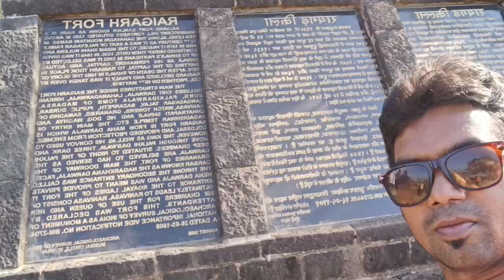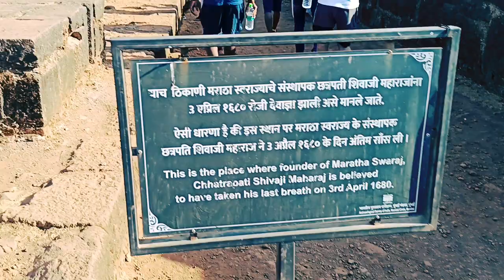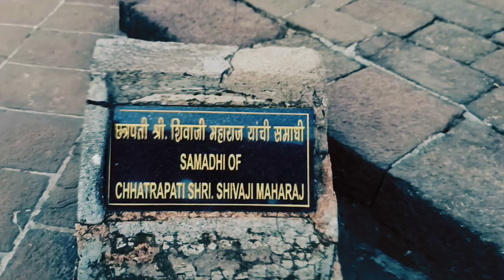Raigad fort vlog | रायगढ़ किला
raigad fort
raigad
raigad fort trek
maharashtra
shivaji maharaj
raigad killa
shorts
रायगड किल्ला
raigad fort history
raigad fort ropeway
kille raigad
chhatrapati shivaji maharaj
raigad fort history in marathi
raigad fort information in marathi
raigad shorts
maharaj
raygad
raygad fort
रायगड
sambhaji maharaj
fort
travel
शिवाजी महाराज समाधिव
belagavi
youtuber
nitin patil
vlog
marathi vlog
marathi vlogger
nitin patil vlogs
किल्ले रायगड
समाधीस्थळ
राजधानी रायगड
shvajj maharaj
raygad killa
fort making
how to reach raigad fort
how to make raigad fort
drawing of raigad
kille raigad drawing
fort sketch
chatrapati shivaji maharaj fort
raigad fort art
raigad fort painting
raigad fort drawing
raigad fort sketch
raigad dron
rainy reason raigad
shruhari sonkamble
vajra the power
maratha
historical places of maharashtra
3d model
महाराष्ट्र
forts in raigad
raigad fort information in english
रायगड किल्ल्याचा इतिहास
4k video
raigad shoot with drone
raigad maharashtra
forts of maharashtra
kille raygad
forts
श्रीमान श्री रायगड
raigad video
raigad short video whatsapp status
raigad ropeway
raigad reel
raigad short video
raigad fort short video
har har mahadev
maha dev
sahyadri
trekking
jagdishwar temple
jagdishwar mandir raigad
jagdishwar mandir
maha dev nandi
yogiraj
maharajadhiraj
kshatriykulavantus
proudpratappurandar
gajashwapati
gadpati
chhatrapati
shivajimaharaj
नाणे दरवाजा रायगड
नाणे दरवाजा किल्ले रायगड
नाणे दरवाजा
shivaji maharaj kille raigad
rajgad
raigad history
raigad fort nane darvaja
nane darvaja raigad fort
nane darvaja kille raigad history
nane darvaja kille raigad
nane darvaja information in marathi
nane darvaja information
nane darvaja history
nane darvaja
history of raigad fort
samundari killa
viral
trending
father of indian navi
shivaji maharaj nosena
padamadurg fort history
janjira fort
murud janjira
padama durg
murud raigad maharashtra
padamadurg fort murud
padamadurg fort
padmadurg killa
raigad status
ropeway
capital of maratha empire
vishal bharat
raigad toilets
explore raigad fort
fortification
rani mahal
road trip
छत्रपती शिवाजी महाराजांच्या काळातील toilets
रायगडा वरील toilets
hole status
viral short
trending short
viral video
trending video
short video
youtube short
pune to raigad
raigarh fort holi
raigarh fort
hole
road trip by car
me marathi
jay shivaji
marathi
road trip 2024
travel by car
shivaji
chattrapati
raigad fort psycho prashil
raigad fort prashil